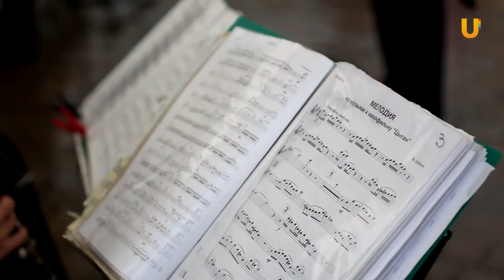Марафон классической музыки 2017. Дневник #6 Ишимбай и Салават